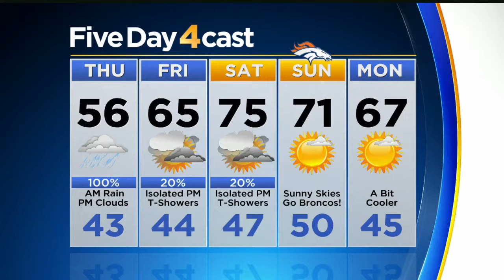Morning Rain, Afternoon Clouds